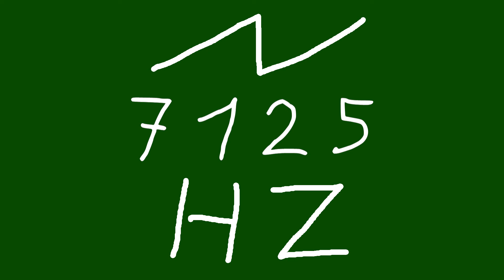7125 hz saw